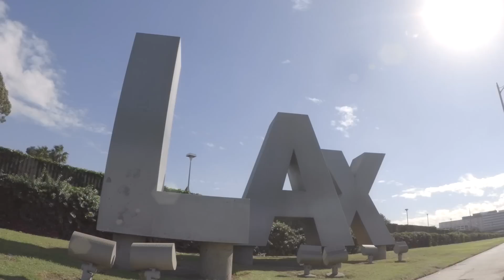Star Wars: Invasion Los Angeles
Imperial Forces have invaded Los Angeles... Obi-Wan Kenobi, you're our only hope.

Please CRANK UP your speakers when watching!

A Kaipo Jones flick